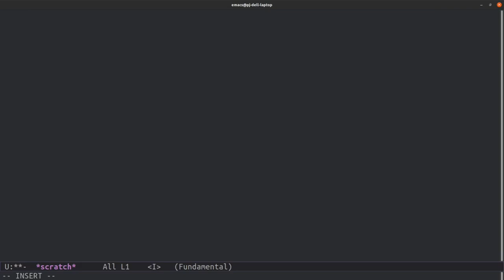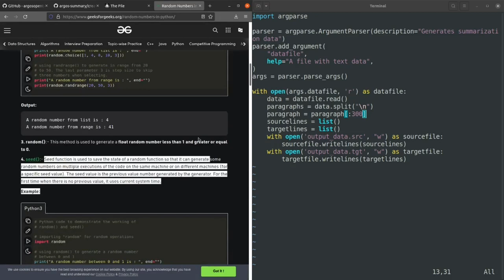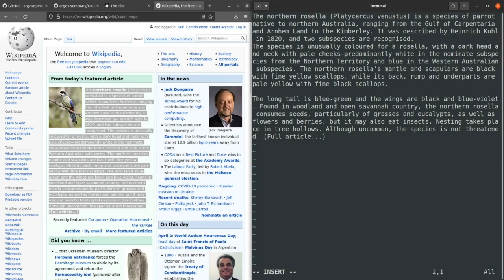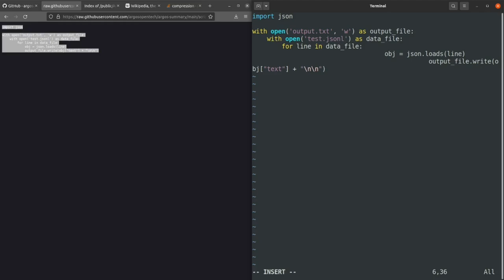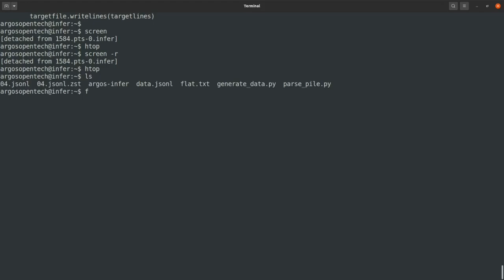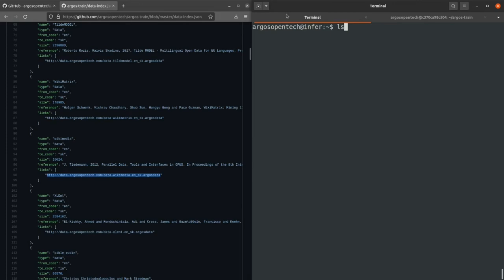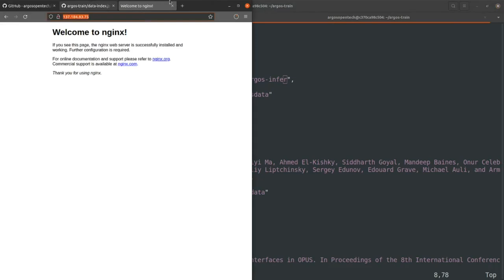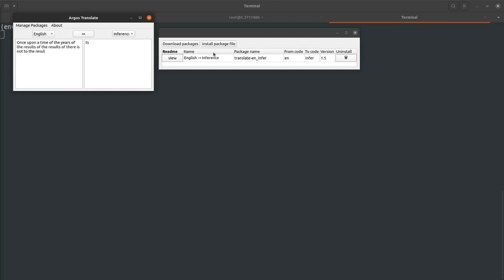Training a language model with Argos Train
Using Argos Train to train a language model to generate text